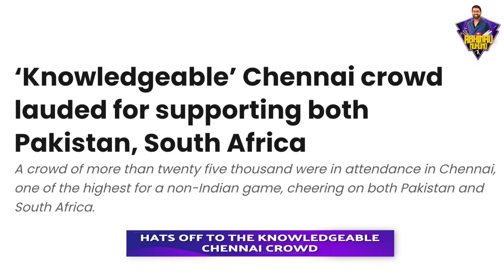Two Nail Biting Thrillers | SA vs PAK & AUS vs NZ Review | IND vs ENG Preview | Abhinav Mukund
Welcome to Abhinav Mukund 2.0, where we dive deep into the thrilling world of cricket! 🏏

At the halfway point, we've already seen some unforgettable moments, including intense matches like South Africa vs Pakistan and Australia vs New Zealand. Nail-biting thrillers that had cricket fans on the edge of their seats!

But the excitement doesn't stop there. In this video, we'll be providing an exclusive preview of the upcoming India vs England matchup. What can we expect from these cricket giants? Tune in to find out!

Now, the big question on everyone's mind - Is the Top 4 in the standings fixed, or are there more upsets on the horizon? Will the underdogs rise to the occasion? We've got all the answers right here.

Don't miss out on the latest updates and insights from the World Cup 2023. 📢

As you know,

I Love those Three Words

HIT THE🔔 ICON TO STAY UPDATED